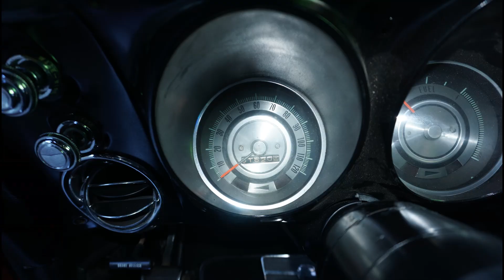1968 Chevy Camaro 350 Automatic AC PB PS 12/3/21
1968 Chevy Camaro 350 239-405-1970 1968 Chevrolet Camaro SS 350 V8. Aluminum Intake, Holley 4 Barrel Carb. Electronic ignition. Power Steering, Power Disc Brakes, Ice Cold Vintage Air Conditioning, Tinted Glass. Headers, Dual Exhaust, Magnaflow Mufflers. 350 Turbo Automatic Trans Shifts Tight. 10 Bolt rear, Upper and Lower Tubular Control arms. So all front suspension is New, Gm Rally rims with new Tires, SS Hood SS Emblems. SS Striping. Painted Base Clear solid Red. Paint is in Excellent condition . Vinyl Top is in new condition.  Body is a southern Car and Floors and frame are Rock solid. Beautiful Camaro. Interior Has New Door panels. SS Steering Wheel. Reclining Bucket Seats , New Carpet, Camaro Floor mats, Awesome Christmas gift :) For Finance Or Shipping Quote i need you Zip code Call or Text Tom Thank You Happy Holidays